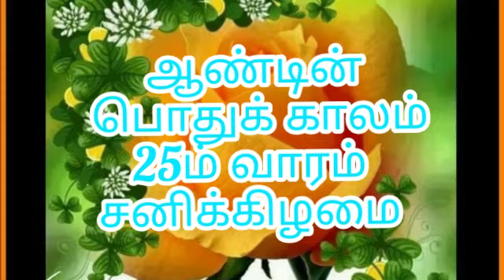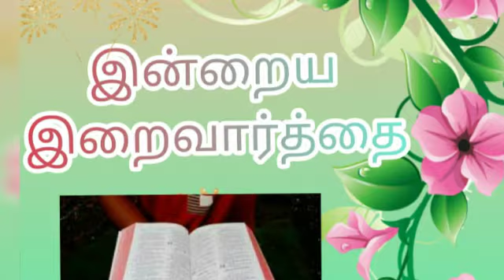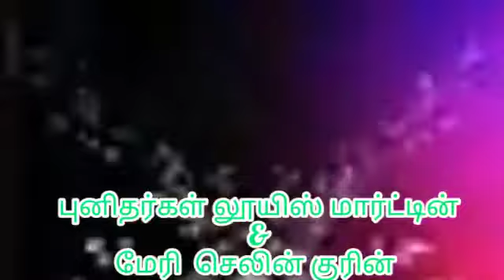துன்பங்கள் வழியே மீட்பு